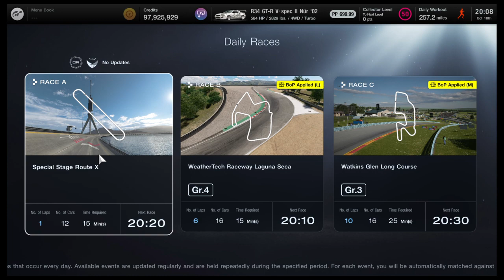Gran Turismo® 7 | Daily Race A | Special Stage Route X